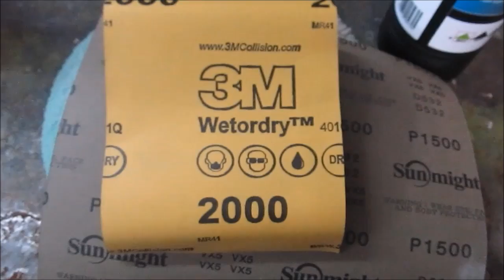Полировка машины. Car polishing.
How I polish the car

Как я полирую машину